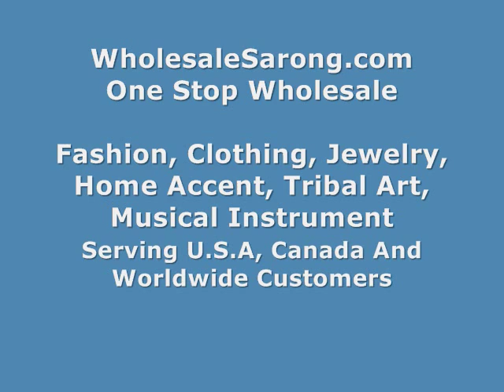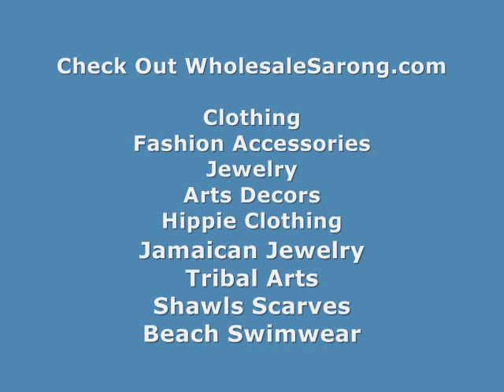Lungi Mundu Sarong Blue Tattoo Artwork Punk Clothing Wholesale WholesaleSarong.com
Sarongs For Women Womens Resort Wear
Images Celtic Designs Cruise Wear Clothing
Celtic Tattoo Designs Cheap Summer Dresses
Cheap Sarong Womens Clothing
Batik Pareo Balinese Sarong Longyi, Mundu, Sarong